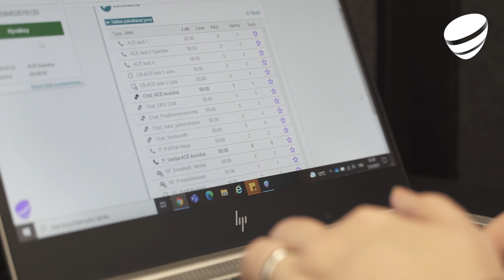Vantaan kaupungin asiakaspalveluratkaisu: nopeaa tiedottamista ja vähemmän virheitä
Vantaan kaupunki halusi helpottaa kuntalaisten ja kaupungin työntekijöiden arkea entistä paremmalla neuvonnalla ja asiakaspalvelulla. Katso, miten asiakaspalveluratkaisu Telia ACE on helpottanut digiloikkaa.